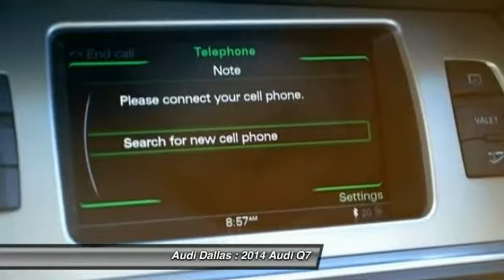2014 Audi Q7 Fort Worth,Certified Audis,Pre-Owned Audis,PreOwned Audis,Magna Elite Dealer ED019022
2014 Audi Q7 3.0 TDI Premium

Audi Dallas
5033 Lemmon Avenue